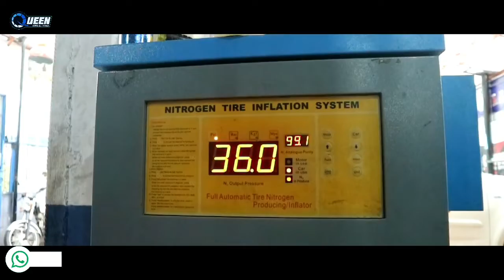Mobil keluarga bisa gaul juga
Dihari yang mendung ini Queen Rims kedatangan mobil keluarga yaitu HONDA FREED, mobil ini udah pake velg model racing tp masih mau ganti lagi pake velg dari HSR.

Untuk Type velg nya mobil ini pakai HSR type ZICO Ring 16, PCD 4x100, Et 42 dengan lebar 7

Type ZICO ini bisa juga dipasang di mobil

"Queen Rims and Tyres" merupakan salah satu toko cabang TKB Group Indonesia yang menjual produk Velg dan Ban yang hadir di kota Tangerang Karawaci.

Disini kami menyediakan Velg Velg hsr wheels mulai dari ring 15 sampai ring 22, dan tak hanya velg , kami juga menyediakan ban ban yang di jamin murah harganya

Free ongkir ke seluruh Indonesia

showroom : Jl. Imam Bonjol No.6, Sukajadi, Kec. Karawaci, Kota Tangerang, Banten 15138